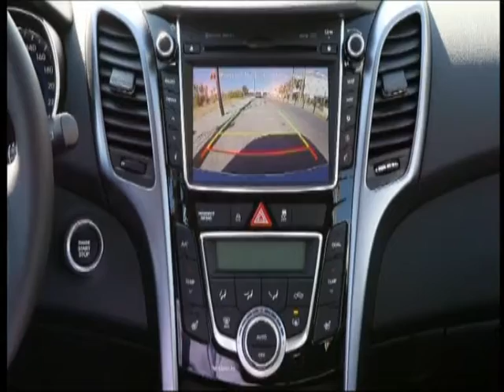Tester per un giorno con Hyundai i30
Sabato 7 aprile, alle ore 22.30, sull'emittente televisiva nazionale Odeon andrà in onda la puntata
numero 239 di Safe‐Drive "Guida ai Motori", presentata da Valeria Bocca e condotta da Massimo Arduini.